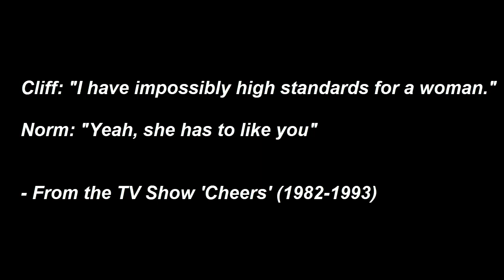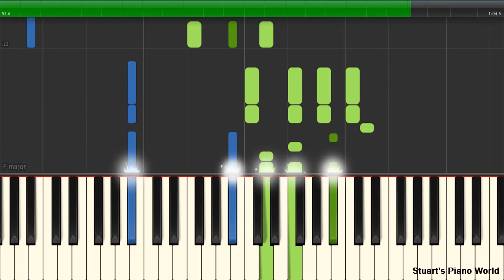Cheers (TV Show) Piano Tutorial by SPW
Become my patron and get the midi file and sheets for this song!

Another fun piano tutorial, arranged by Stuart's Piano World.

Lyrics:

Making your way in the world today
Takes everything you got
Taking a break from all your worries
It sure would help a lot
Wouldn't you like to get away?
Sometimes you want to go
Where everybody knows your name
And they're always glad you came
You want to be where you can see
The troubles are all the same
You want to be where everybody knows your name
You want to go where people know
The people are all the same
You want to go where everybody knows your name
Source: LyricFind
Songwriters: Gary Portnoy / Judy Hart